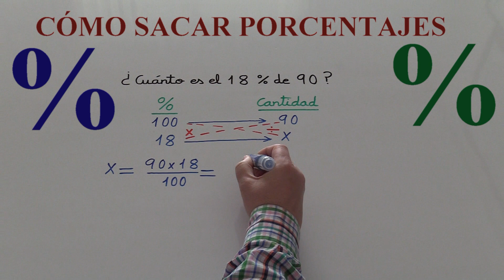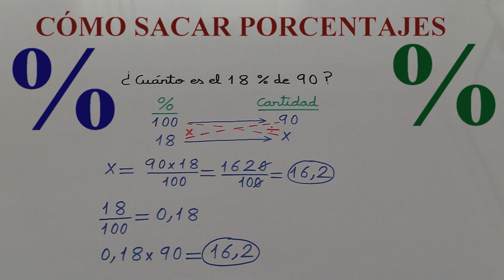Porcentajes con regla de tres | Cómo SACAR EL TANTO POR CIENTO %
Cómo sacar porcentajes
Sacar porcentajes o tanto por ciento (%)
Porcentajes con regla de tres